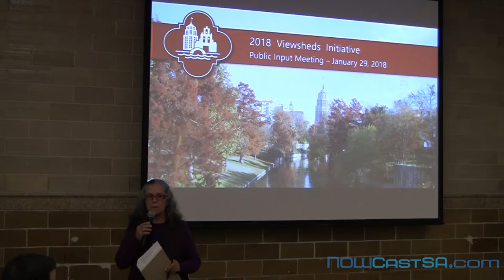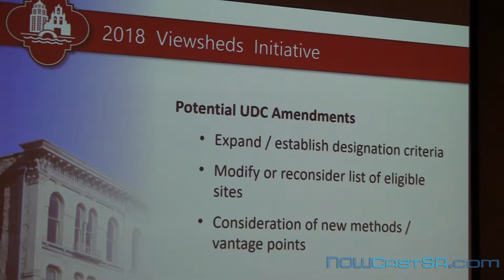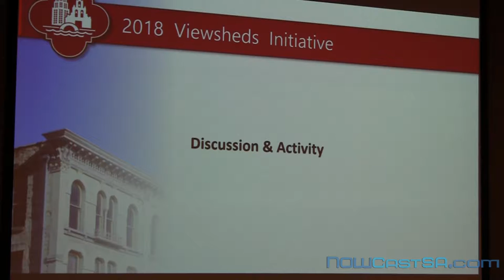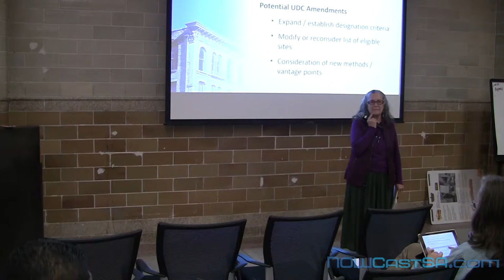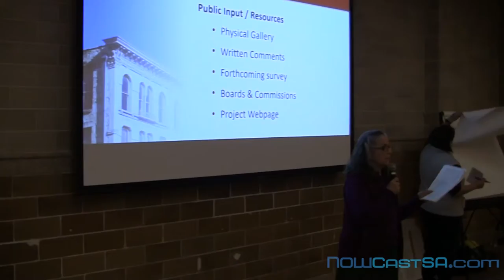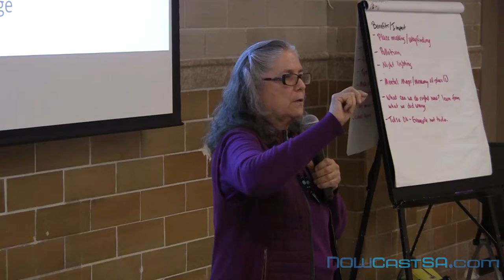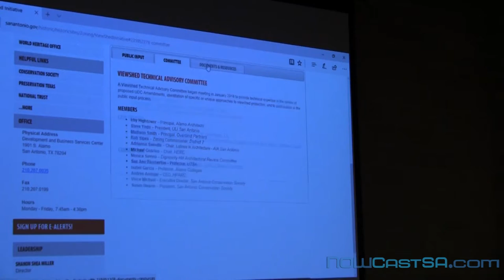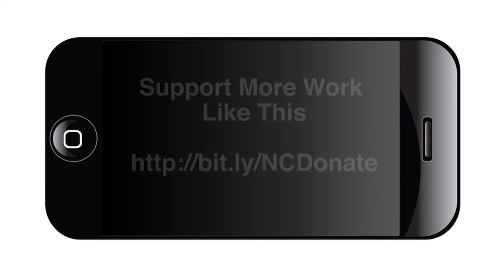San Antonio asks residents to help identify iconic views that need protection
At the request of District 7 Councilwoman Ana E. Sandoval and District 2 Councilman William “Cruz” Shaw, the San Antonio Office of Historic Preservation is gathering public input to consider additional local landmarks for "viewshed protection," to keep the view from being blocked by development.

At the first public meeting on viewshed protection on Jan. 29, 2018 at AIA San Antonio, city staff explained the process and asked residents to submit photos and suggestions for views and vistas of historic places, landmarks and cultural resources that should be protected. This online survey will be open through March 9

A second public meeting is Monday, March 5 at 6 p.m. at the Board Room at 1901 South Alamo. Office of Historic Preservation staff will present the results of public input and share draft amendments to the city code.